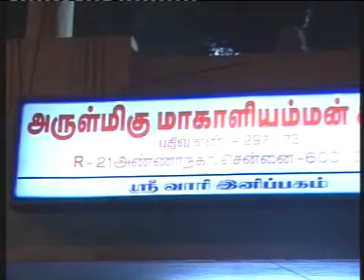Sruthilaya Vidyalaya 21st year Salangai Programme